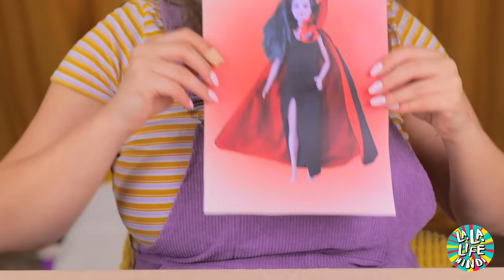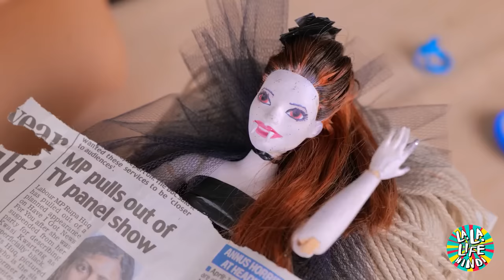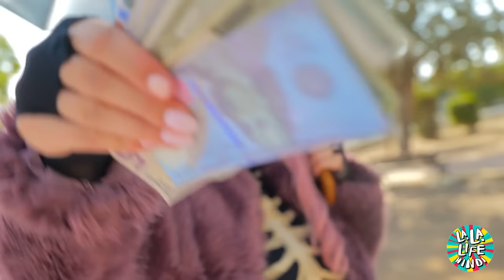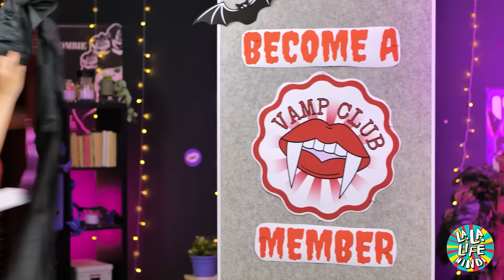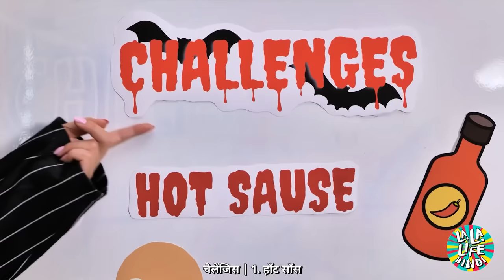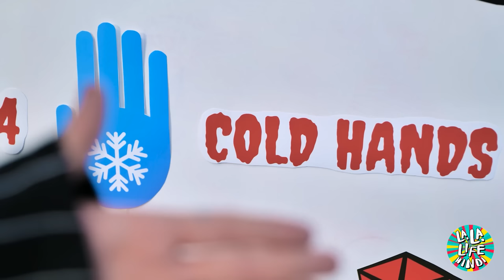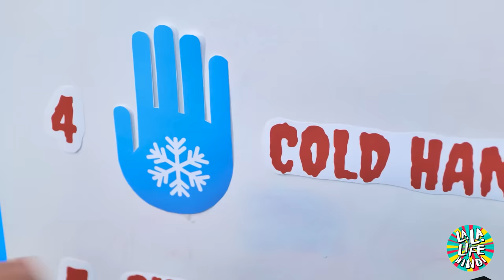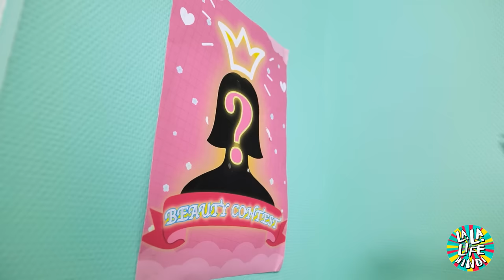वैम्पायर कैसे बनें! एक्सट्रीम बार्बी मेकओवर! La La Life Hindi पर देखें बार्बी से वैम्पायर बनना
इस वीडियो में, हम बार्बी को एक नए लेवल पर लेकर जाने वाले हैं एक एक्सट्रीम वैम्पायर मेकओवर के साथ! हम बार्बी को मेकअप ,हेयर, और फैशन की मदद से एक शानदार वैम्पायर में बदलने वाले हैं। पर सिर्फ मेकओवर ही नही - हम आपको ये भी दिखा रहे हैं कि खुद एक वैम्पायर कैसे बना जाए! फैंग्स और कॉन्टेक्ट्स से लेकर वैम्पायर मेकअप और फैशन तक, हमारे पास वो सारी टिप्स और ट्रिक्स हैं जिनकी आपको अंधेरी रातों का क्रीचर बनने में ज़रूरत होगी। तो इस डरावने सफर में हमारा साथ दें क्योंकि हम वैम्पायर्स की दुनिया के बारे में जानने वाले हैं और बार्बी को एक ज़बरदस्त मेकओवर देने वाले हैं। चाहे आप वैम्पायर्स के फैन हो या बार्बी को पसँद करते हो, इस वीडियो को ज़रूर देखें! 🧛‍♀️💄👗🎀🦇